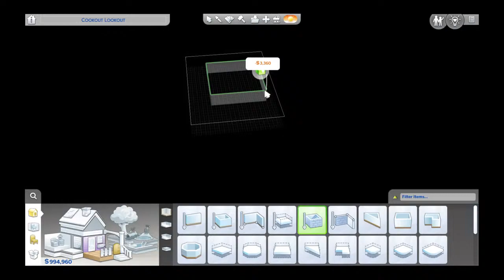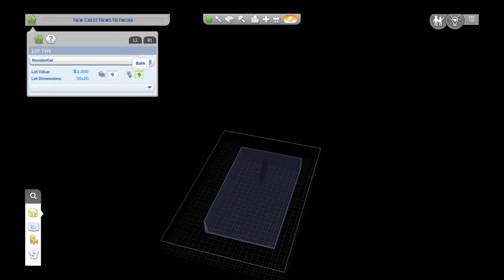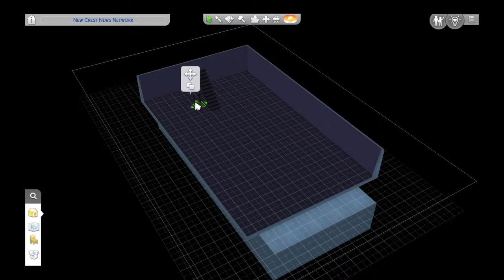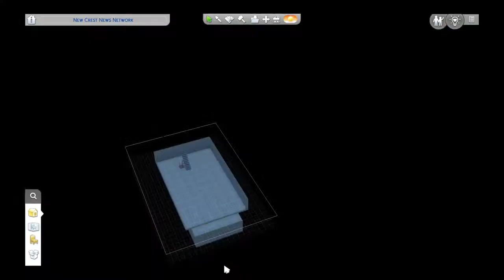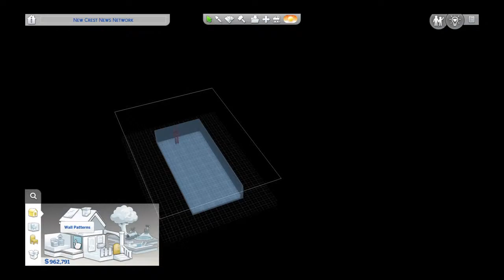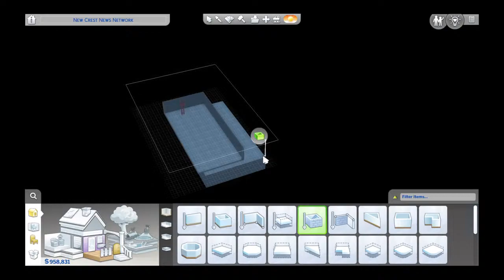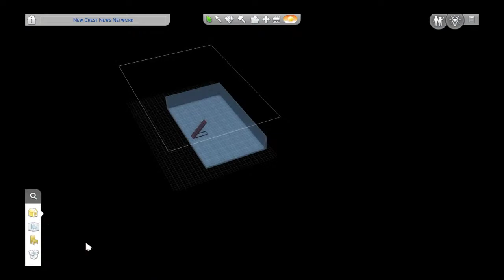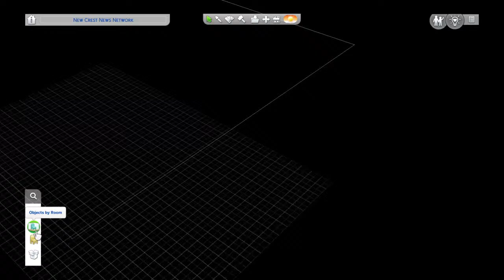New Crest season 6 episode 8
Building of da new crest news network owned by mr.